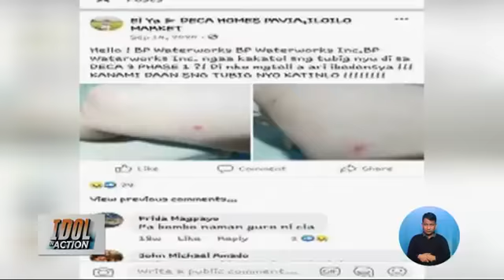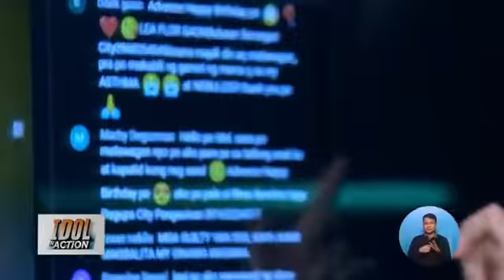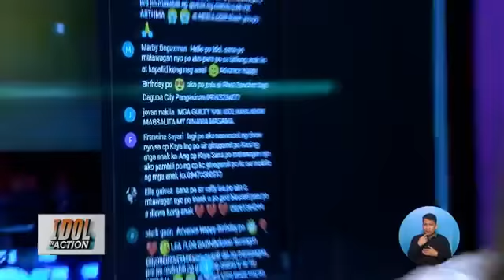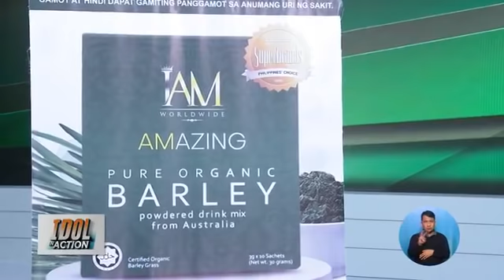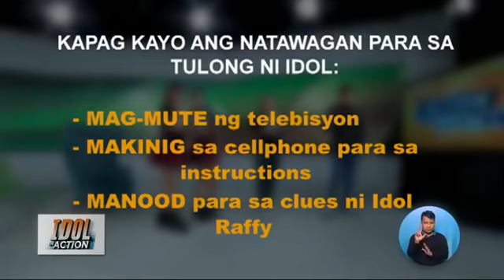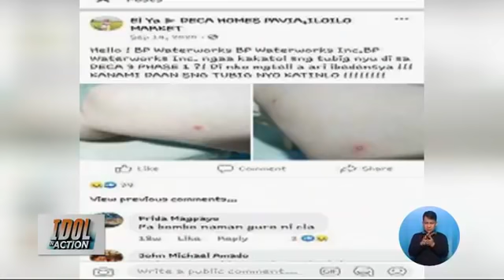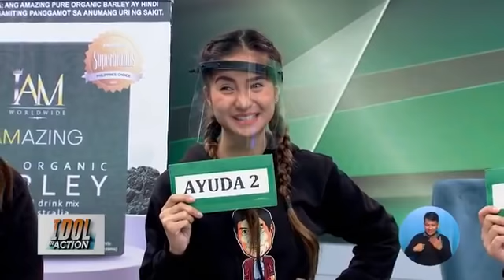CATCH UP IDOL IN ACTION MARCH 11 2021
IDOL IN ACTION | MARCH 11, 2021
- Mataas na opisyal ng PNP, may kinalaman kaya sa pagkawala ng magandang sarhento?
- Tubig na lumalabas sa gripo ng isang subdivision sa Pavia, Iloilo, mabaho at kulay kape!
PAALALA: Dahil sa pandemya, sarado pa po ang Action Center sa TV5 Reliance. I-email na lamang po ang inyong mga sumbong sa Raffy Tulfo in Action Facebook Page.